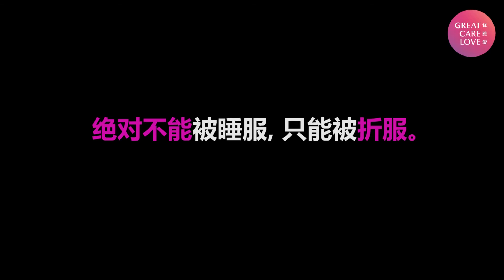街头性敢力大访问 Street Interview about SEXABILITY